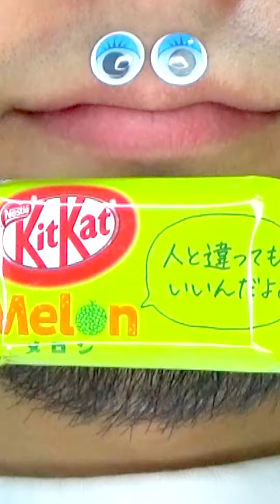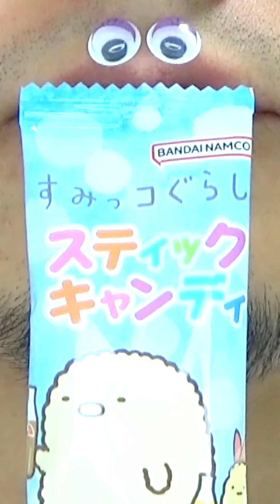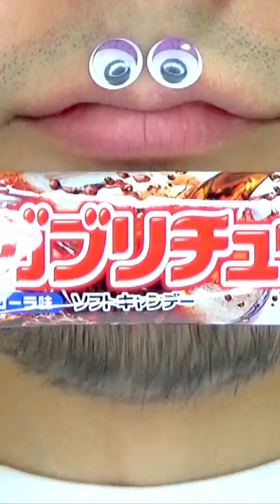Shasuke8b ASMR Delicious Foods Challenge 😋😋😋